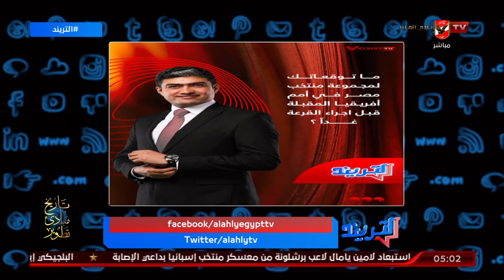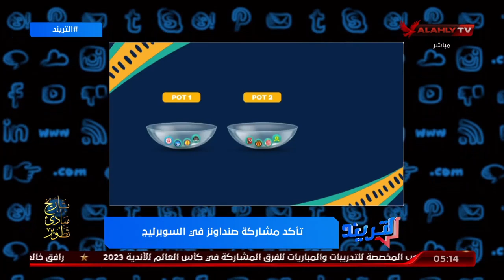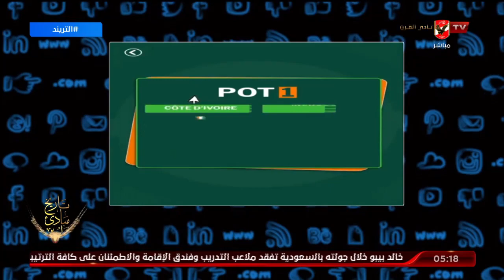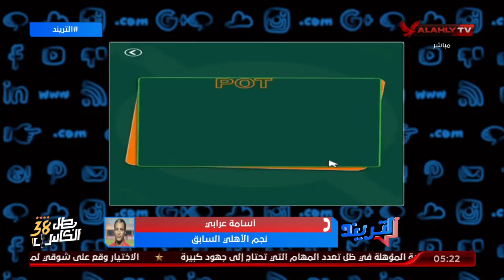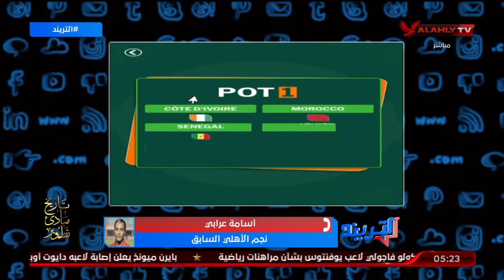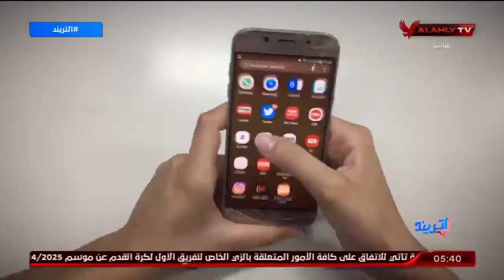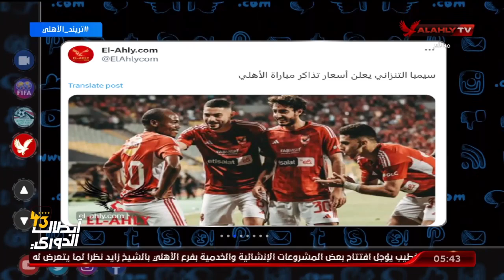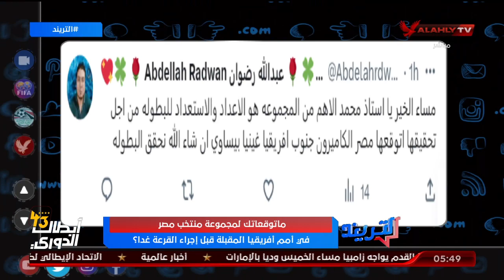حلقة التريند كاملة | 11-10-2023